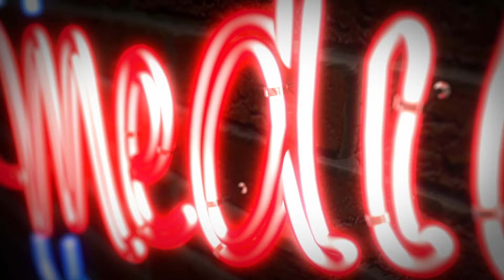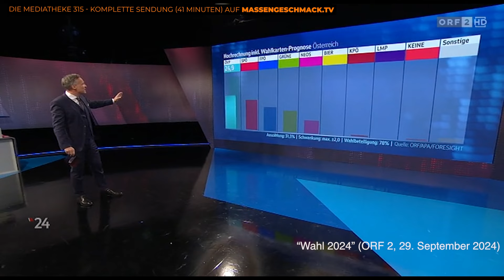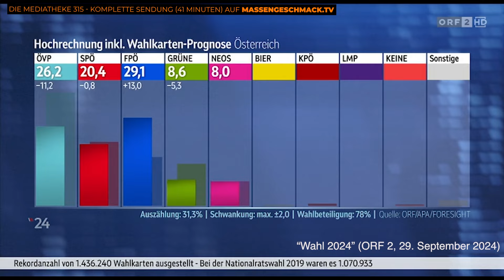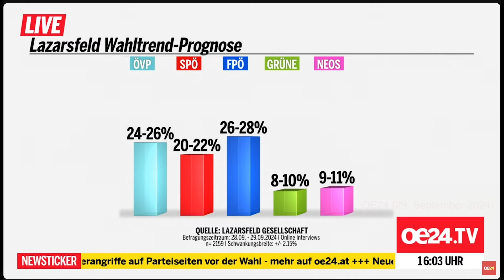Wahlen in ÖSTERREICH: Skurrile Berichterstattung im Alpenland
In Österreich wurde ein neuer Nationalrat gewählt. Der Wahltag wirkt streckenweise skurril - vor allem bei den kleinen kommerziellen Sendern.